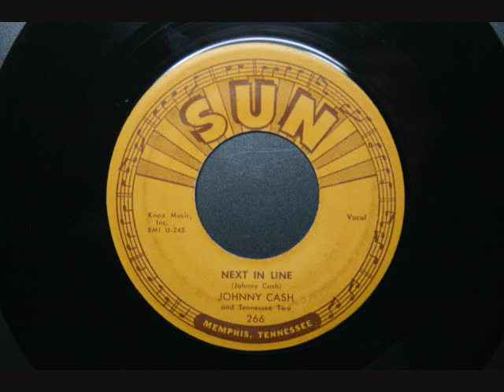Johnny Cash - Next in line